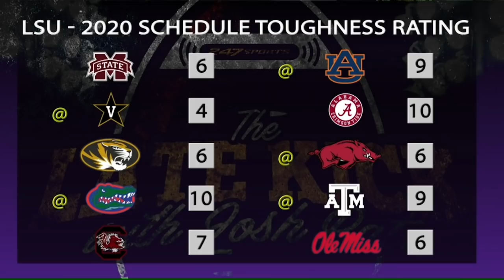LSU Football Grand Season Preview + Predictions (Late Kick Cut)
Late Kick & Josh Pate present LSU Football season previews and predictions along with biggest questions, areas of focus, record scenarios, and a projection for how the Tigers will finish the 2020 college football season.  Ed Orgeron has a lot to replace and new coaches to get acclimated, but he hopes to maintain the same identity that propelled the 2019 LSU Tigers into the college football record books.  Let us know what you think in the comments below and be sure to SUBSCRIBE to the channel and CLICK THE BELL for notifications as we bring you multiple live shows per week!